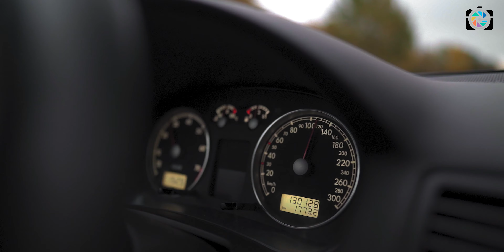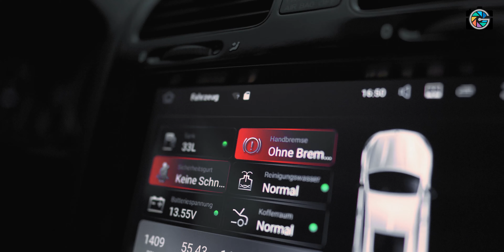VW Golf MK IV & MK V R32 - RollingShot - Pure Sound | GrewatschArt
Möchtest du auch ein Video von dir und deinem Fahrzeug?

Dank natürlich auch für jedes Like dass du auf meinen Videos hinterlässt!

Would you also like a video of you and your vehicle?

Thanks also for every like you leave on my videos!